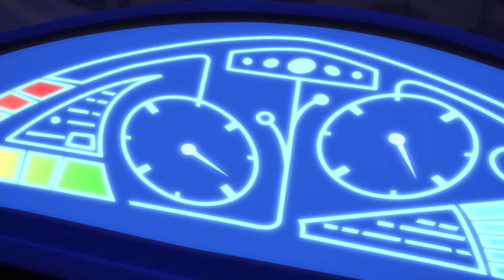Pysjheltene Norsk | Kattegutt og hoppedozeren | Tegnefilm